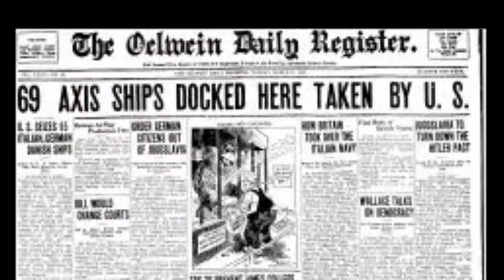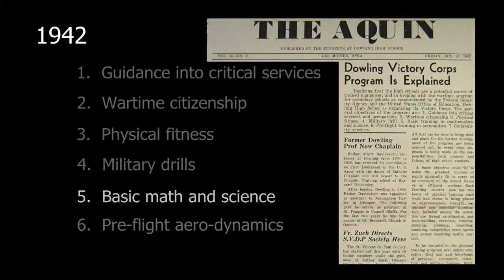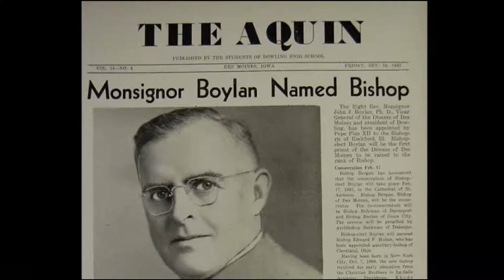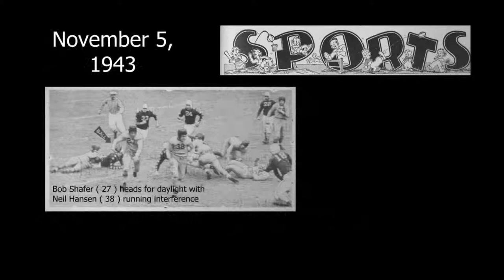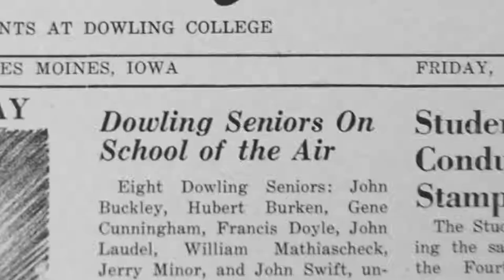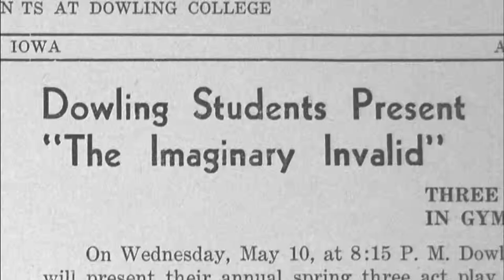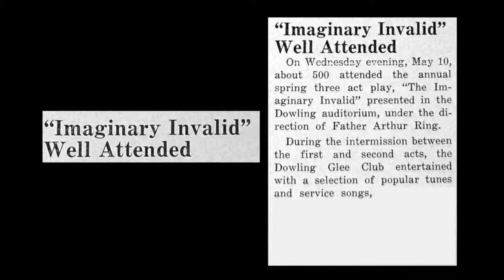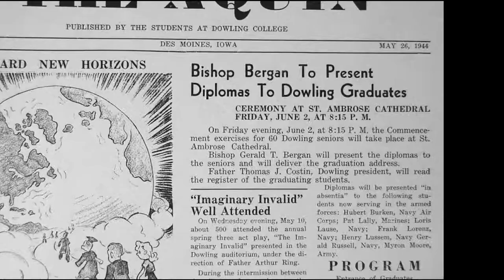GA 04 1941 1945 01 I03